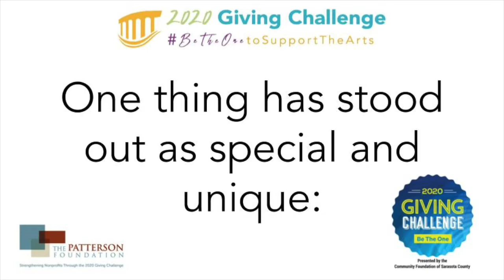We just want to say....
To our community,

Thank you for being unique and special. We miss you all and can't wait to see you soon! Please help us come together again and betheone to support VIPA during the Giving Challenge on April 28th and 29th from noon to noon and have your donation doubled. Your support means the world to us!